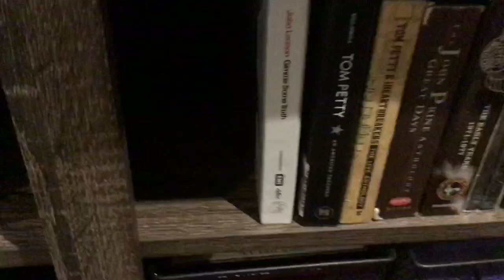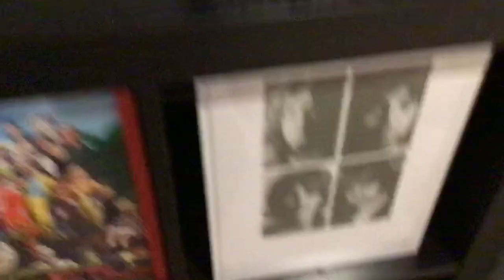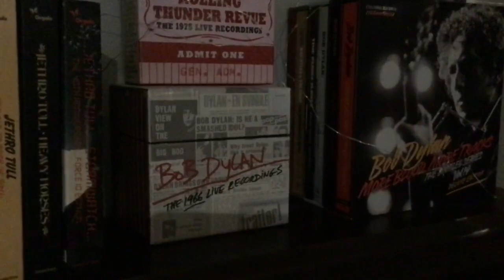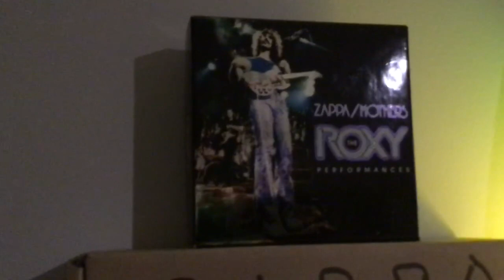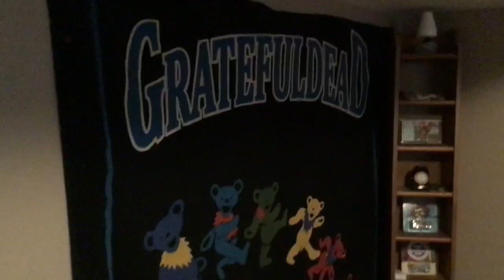Vinyl Community Glen Kellaway Music Room Tour & Box Set Preview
Join me for a tour of my music room, where all the magic happens. Where I also show my box set collection as a preview of my next video which will feature my favourite box sets.